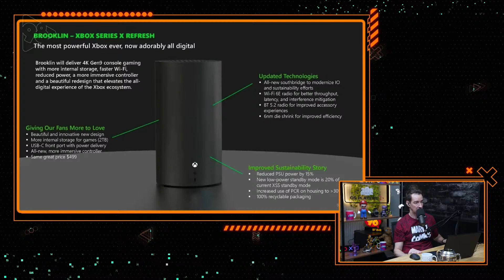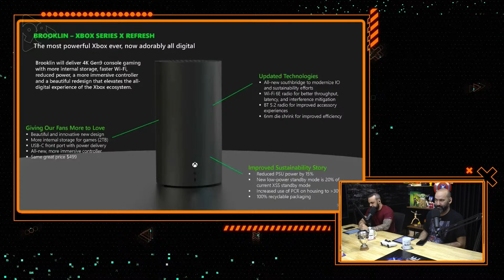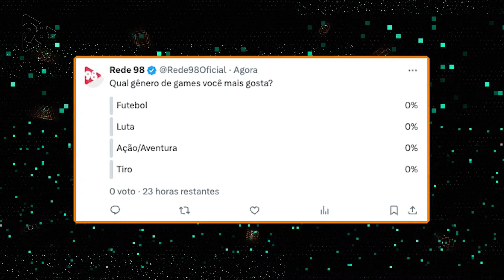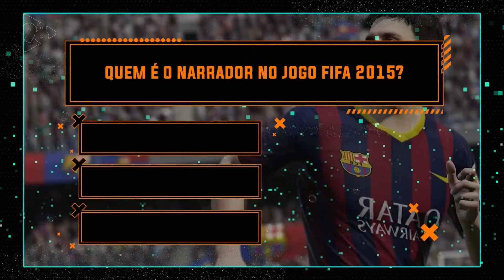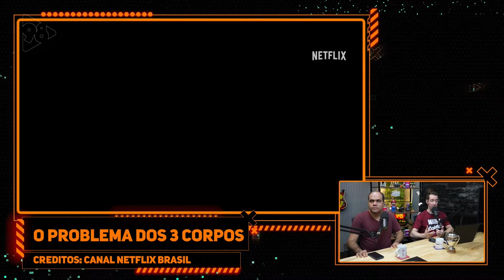OS PLAYERS - AO VIVO - 13/04/2024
Assista à programação da Rede 98 pela tv, rádio, aplicativo e live:

📻  98,3 FM
📱  App 98 Live
📺  Canal 29

98, Rádios BH, 98FM BH, Rede 98

Canal youtube: Trap Music Now

Canal youtube:  Andrew Roz

Canal Youtube: Guitar Geek

Canal youtube: Trap Musica Now

Canal Youtube: GlitchxCity

Canal youtube: Trap Nation